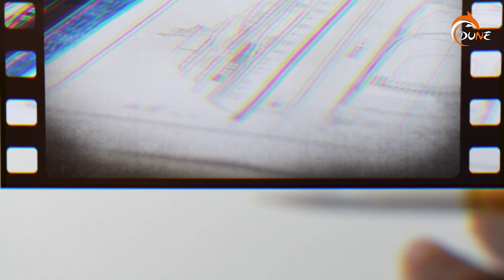Success Story de l’Alia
Nathanaël, général manager de Dune mer Rouge nous raconte :

Dune Alia est le nouveau fleuron de Dune en mer Rouge. Ce bateau a été financé en partie par des investisseurs passionnés de plongée. En plus du rendement financier, ces investisseurs, véritable ambassadeurs de Dune, bénéficient chaque année, d’une croisière offerte à bord et ce, pendant toute la durée de leur investissement. Il peut accueillir jusqu’à 26 personnes. Conçu par des plongeurs pour des plongeurs. Il a été pensé de sorte à faciliter l’expérience plongée.

Mais Dune Alia, ce n’est pas que ça. C’est aussi 14 membres de l’équipage à votre service, un chef cuisinier, un chef pâtissier créatif, un service high class et des choix tranchés sur la préservation de notre environnement.

Dun Alia sillonne sur les plus beaux itinéraires de la mer Rouge : Nord Ras Mohamed, Saint John’s, BDE. Et qui sait, à terme ? La mer Rouge est vaste.
A très vite à bord de Dune Alia !

Envie de vous évader et de découvrir la beauté des fonds-marins en plongée en Egypte ? Chez Dune, nos conseillers et équipes sur place vous emmènent avec eux découvrir les plus belles destinations plongées !